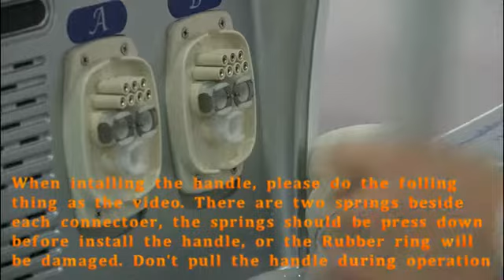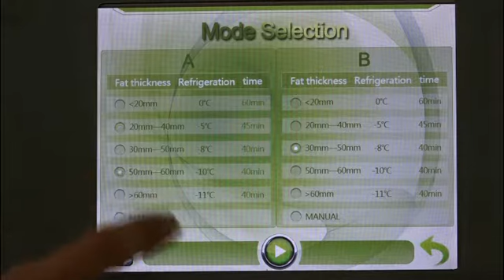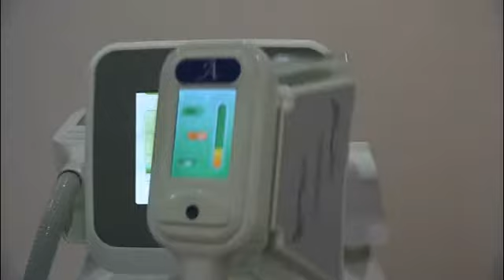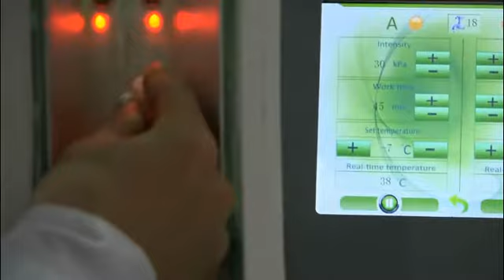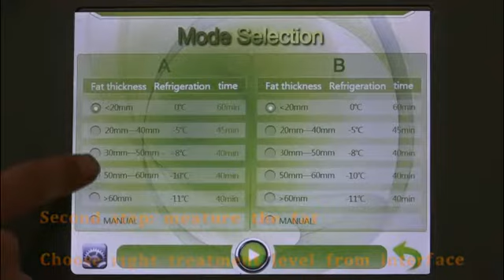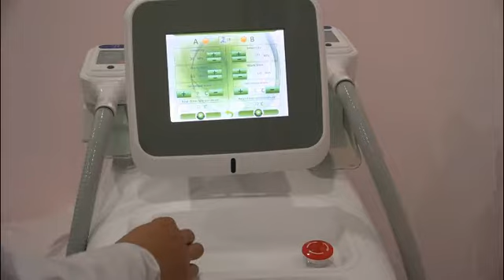Nubway portable cryolipolysis slimming machine NBW-C132 installation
Body slimming
Four different size handles optional
Automatic operation
After one treatment, 3-6cm fat reduction